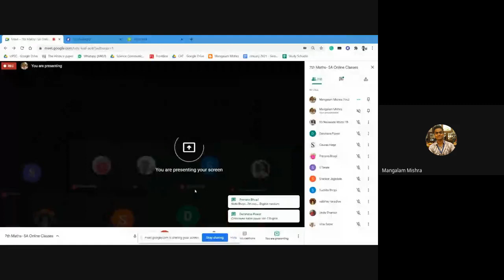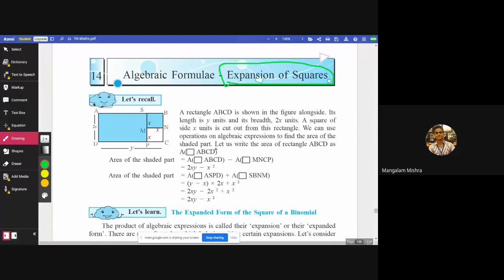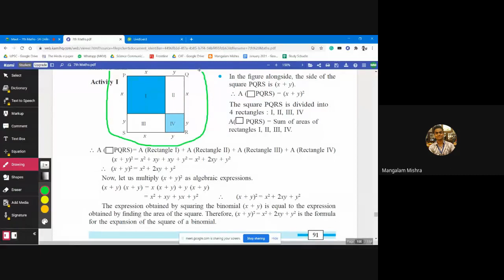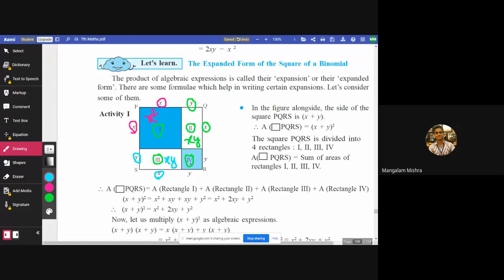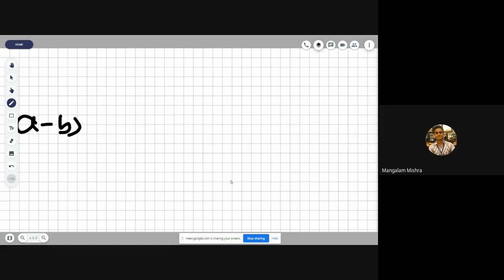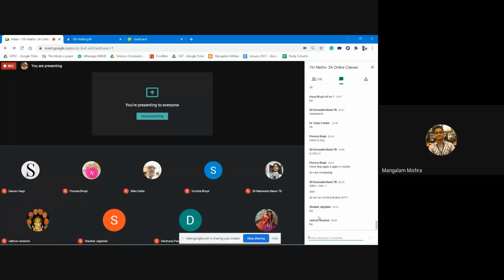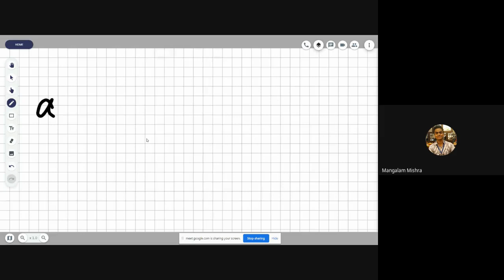L31 7th Maths SA Online Pg 13Jan2021 8pm